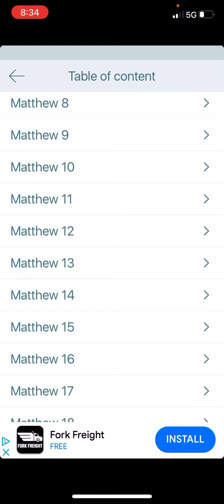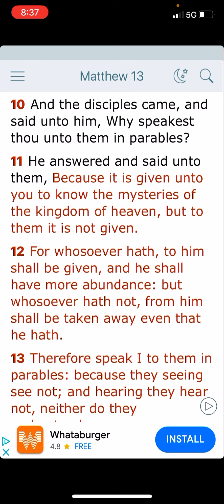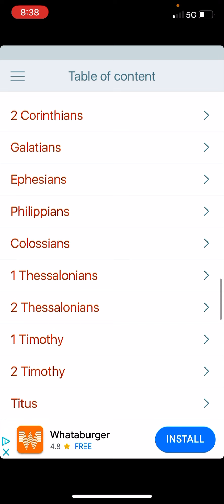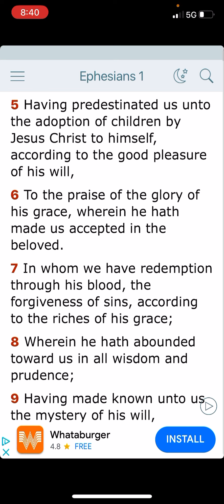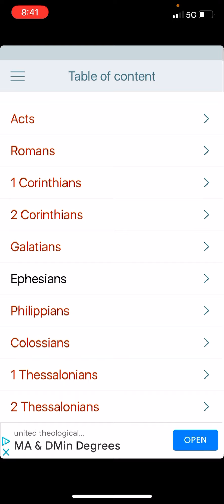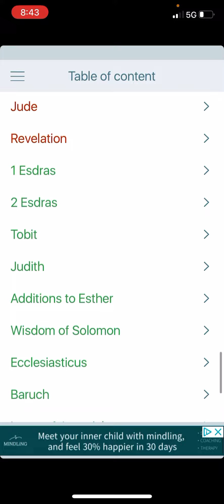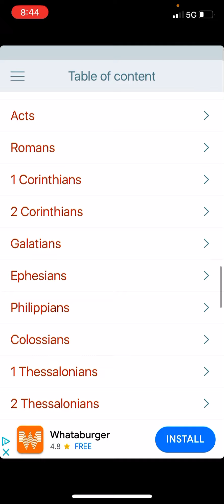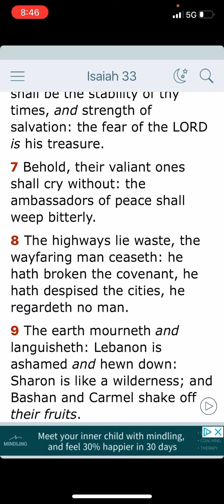Untouchable by wisdom